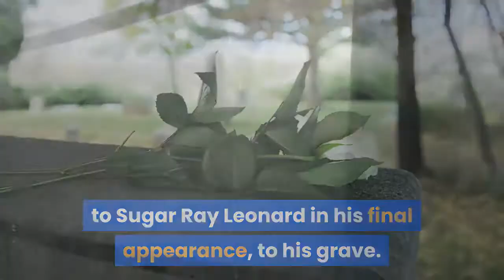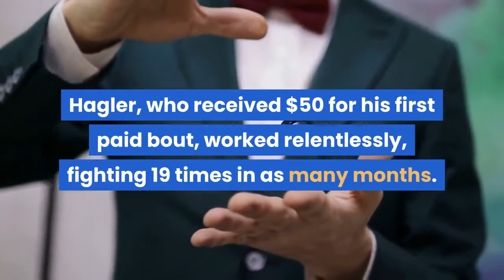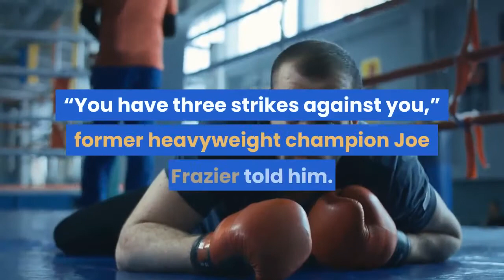‘Marvelous’ Marvin Hagler dominant middleweight battler dies The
He avenged two of his three losses to Bobby ‘”Boogaloo’' Watts and Willie “The Worm’' Monroe and took the bitterness of the other, to Sugar Ray Leonard in his final appearance, to his grave. Between 1980, when he took the crown from Alan Minter, and the Leonard loss Mr. Hagler, whose motto was ‘Destruct and Destroy’, successfully defended his title a dozen times. By far the most memorable was his 1985 brawl with Thomas “Hit Man” Hearns, which lasted for only eight minutes but is considered by many to be the sport’s greatest bout. “I never have seen three rounds of action like that,” said referee Richard Steele after the bloodied champion put Hearns on the canvas. Mr. Hagler, who was named Fighter of the Decade by Boxing Illustrated magazine, is enshrined in both the International and World Boxing Halls of Fame. While he and unbeaten heavyweight titlist Rocky Marciano were the one-two punch that put Brockton on the planetary map Mr. Hagler was a Newark native whose family left the city after the 1967 riots. He found a second home in the gym above a hardware store that was run by brothers Pat and Goody Petronelli and made his amateur debut at 15 after lying about his age. After winning the National AAU title and compiling a 55-1 amateur record, Mr. Hagler turned professional in 1973. “You can’t eat trophies,” he said. “I didn’t have any money and I needed to work.”Ballet dancer Tony Capanzaro of the Boston Ballet (left) helped Mr. Hagler and Tony Petronelli improve their balance and footwork. Globe File PhotoMr. Hagler, who received $50 for his first paid bout, worked relentlessly, fighting 19 times in as many months. His breakthrough came in late 1974 when he posted a unanimous decision over Olympic champion Sugar Ray Seales, the only US victor at the 1972 Games. “He’s a bull,” Seales said after taking his first loss. “I really got hurt tonight.”Seales was one of the few opponents who went the distance with Mr. Hagler early in his career. “Marvin already has wiped out the best in New England,” observed Goody Petronelli. “There’s nobody left.”Mr. Hagler was eager to move up in class. “I belong up there with the big boys,” he said. But ranked opponents avoided him. “You have three strikes against you,” former heavyweight champion Joe Frazier told him. “You’re black, you’re a southpaw and you’re good.”Mr. Hagler concluded that he had to fight name opponents on their own turf. His first two losses came in Philadelphia, which was notorious for hometown decisions. “I beat him every round,” he complained after Watts won a majority decision at the Spectrum. “That was terrible. I’ve never seen a place like this.”Mr. Hagler discovered that the road to a title shot began overseas. “I showed them something,” he said after knocking out Argentine rival Norberto Cabrera in Monte Carlo during the summer of 1979. “They can’t say I’m not known outside the Northeast any more.”To the city of Brockton, Mr.